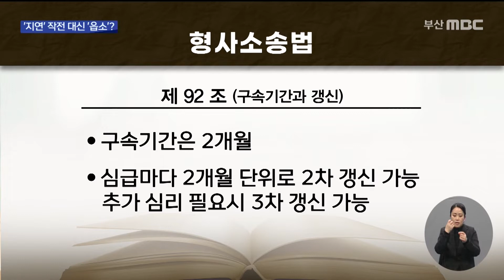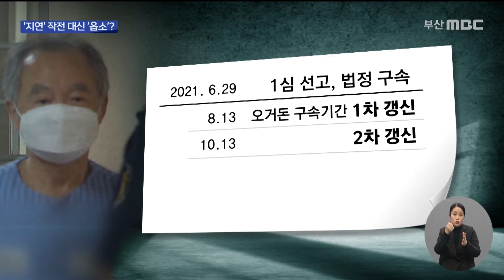구속 세 번 연장..."지연 작전 안되니 읍소?" (2022-01-18,화/뉴스데스크/부산MBC)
▶ 구속상태로 항소심 재판을 받고있는 오거돈 전 부산시장이 줄기차게 부인해오던 강제추행 치상혐의를 돌연, 인정하고 나왔다는 소식 어제 전해드렸는데요. 재판을 7개월이나 끌며 석방가능성을 노리다가 핵심증거가 나오자 '읍소'로 전략을 바꾼게 아니냐는 법조계 비판이 제기됩니다. 실제 오 전 시장의 구속기한은 세번이나 연장됐습니다.